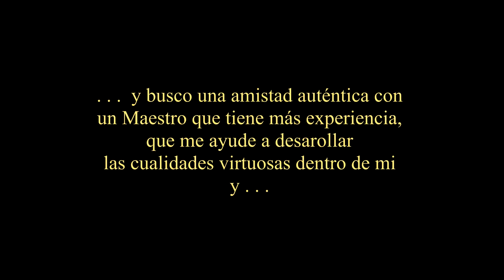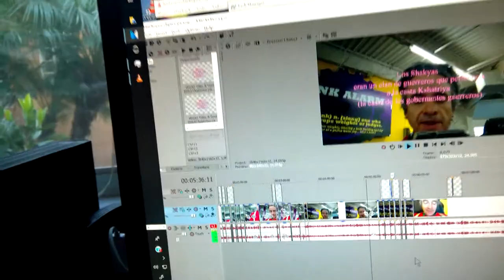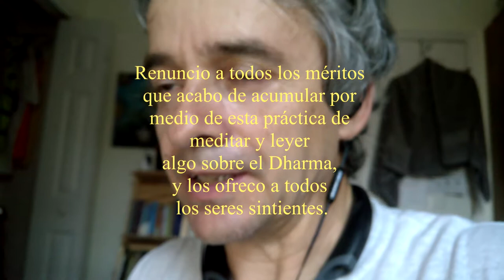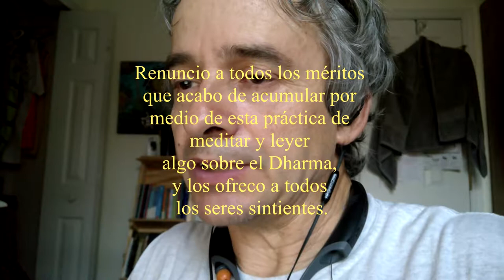Leyendo y meditando [sesión 04 español] en un gimnasio [Buda novela por Chopra]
Buda:  una novela [que cambiará tu vida] por Deepak Chopra
empieso desde el principio. Esta session cubre unas pocas paginas del primer capitulo. Esten pendientes para la segunda session de leer este libro. Cuando termino este libro? No se preocupen que no lo voy seguir leyendo desde un gimnasio. El gimnasio queda en Altamonte Springs, Florida, es un Planet Fitness.

Hace dies años alcansé leer los primeros dos capitulos completamente en español y los subí a mi canal de y se encuentran en un playlist
Pero hoy día quiero empesar de nuevo, aunque no se si a la gente le va gustar este esfuerzo siendo hecho desde un gimnasio lleno de ruido.
Estoy leyendo de la version digital de Amazon Kindle en el Cloud Reader desde mi telefono, usando Maloud app porque no me sirve el Kindle App en mi Windows Phone.
El vinculo facil de usar es porque budachopra2019 se diferencia de la lectura del 2008, y este video empiesa con el capitulo 1 (ch1) y division 1 (d1)

La Addenda:
errata:
Hubo unos errores en mi pronunciación de unas palabras y en el video trato de indicar eso cerca a los momentos en que ocurren los errores.
 (1) "Despedazado por los cascos de los caballos . . . [error: Despesado]"
 (2) los elefantes pisoteaban  [error: pistoteaban]
En el parafo que empieza con "La campaña actual . . ."
"Los caballos y Los elefantes pisoteaban a Los caídos . . ."
(3) ¡Quiero una nueva linea de cuadrigas! [error: UN nueva linea]
(4) y si los dioses [error: os dioses]

Si no lo han hecho, compren el libro titulado "BUDA" por Deepak Chopra y ahi pueden seguir leyendo conmigo. Espero que tomen el tiempo para discutir lo que se ha escuchado o leído.

BUDA o Budha o Buddha, por lo general, significa "un ser que ha despierto de este sueño en que  estamos teniendo" y no hay monopolia sobre quien puede ser BUDA. Aqui se trata de el BUDA Sakyamuni (se pronunica SHAKYAMUNI) que empesó la religión Budista.

Tomo refugio en el Buda histórico y la potencia de Budeidad que tengo (y busco una amistad auténtica con un Maestro que tiene más experiencia y que me ayude a desarollar las cualidades virtuosas dentro de mi mismo)
la Sangha, la comunidad de practicantes
tomo refugio en el Dharma, o sea las enseñanzas, la visión y los valores que se comparten en la comunidad de practicantes.

Kapilavastu fue una antigua ciudad, que fue la capital de Sakia. Se cree que el rey Śuddhodana y la reina Maya habían vivido en Kapilavastu, como lo hizo su hijo, el príncipe Siddartha Gautama hasta que dejó el palacio a la edad de 29 años.